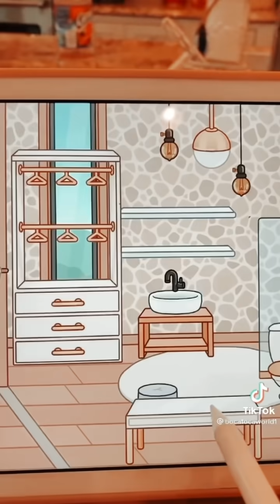13 minutes of aesthetic toca boca tiktioks | house tours, new updates, toca halle, and more! ☆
͙⁺˚*･༓ ✰ ᴛʜᴀɴᴋs sᴏ ᴍᴜᴄʜ ғᴏʀ ᴡᴀᴛᴄʜɪɴɢ ✰ ༓･*˚⁺‧͙

→ music is not mine creds to the owner(s).
🥥┆t i k t o k ꒱・ﾟ ✧*˚✩・
🧷┆r e a d ꒱・ﾟ ✧*˚✩・
→  you are LOVED and you are BEAUTIFUL 💖✌️
🐠┆✉ ｎｏｔｅ ꒱・ﾟ ✧*˚✩・
→ click the links below for more videos xo✰